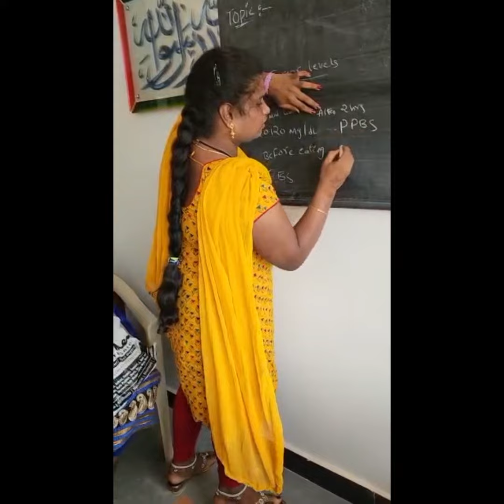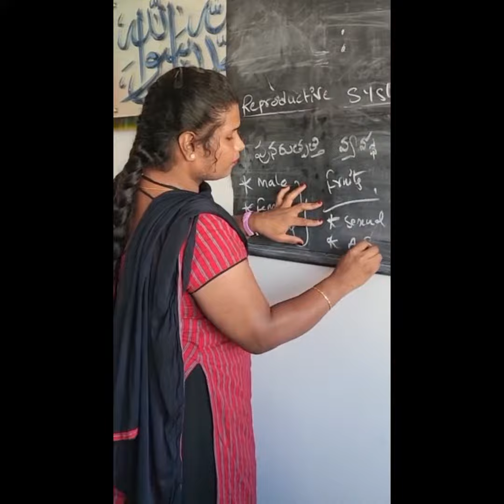Inside Look: Medical Assistant Training Program Overview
Join us as we take you through the highlights of our Medical Assistant Training Program for Batch 2, conducted from November 2022 to February 2023. This comprehensive program equipped participants with essential medical terminology and skills necessary to work as assistants or nurses in medical and laboratory facilities. What sets this program apart is its unique instructor, Hepsibha, a transgender individual. Facing employment challenges due to her gender identity after completing her BSc nursing training, Hepsibha found support and empowerment through our initiative. Now, she's not only a trainer but also living a dignified and respected life. Learn more about our transformative journey and the impact we're making in empowering individuals like Hepsibha.